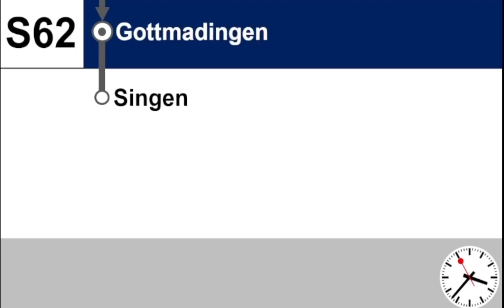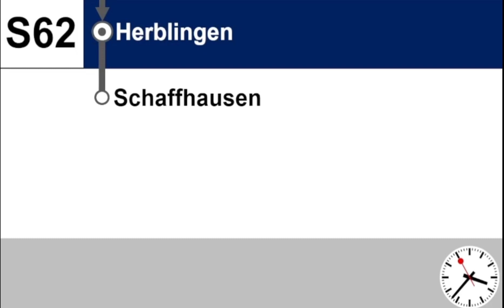Zugansage der S62 Thurbo/Bwegt SBB CFF FFS